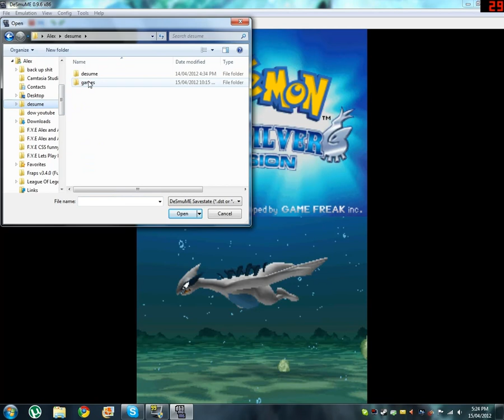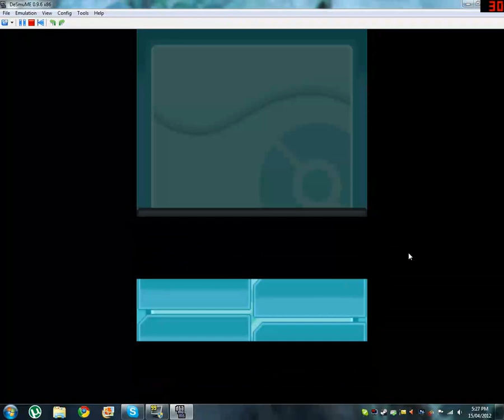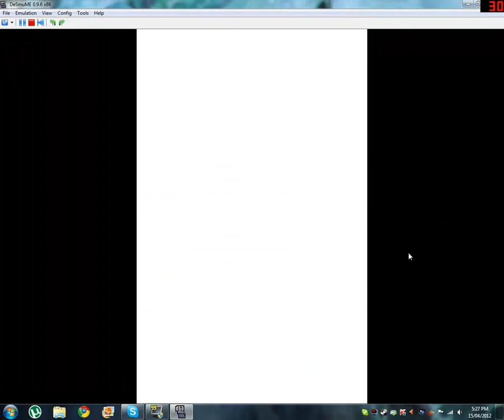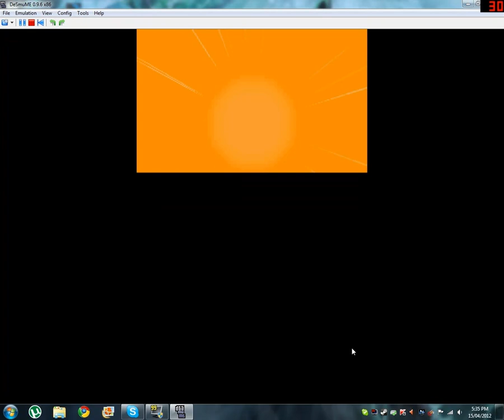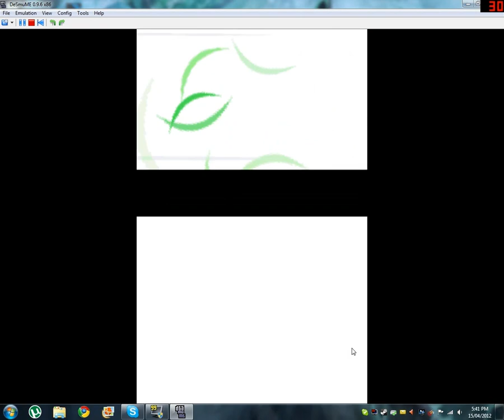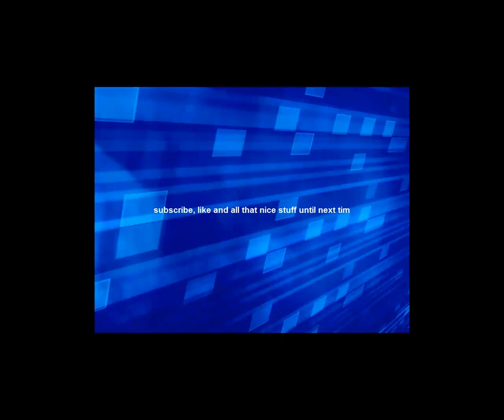FYE - Let's Play! Pokemon SoulSilver Part 02 with Alex ft Aaron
hay its part two, that is all :)